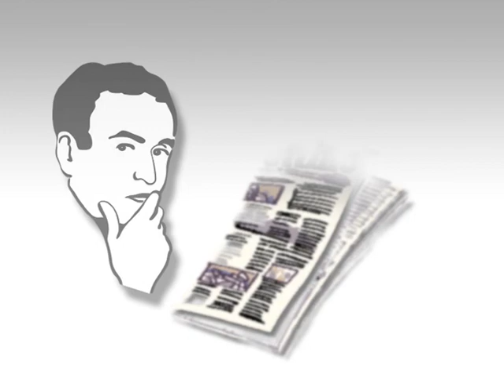L'Analisi 5 Stelle Sardegna 07 03 2013